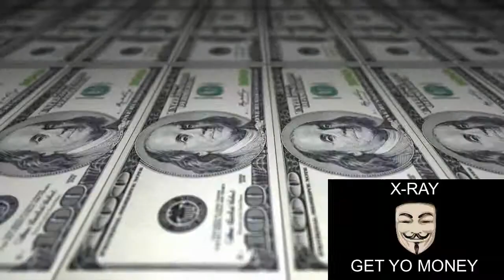GET YO MONEY | X-RAY (PROD. MALU)